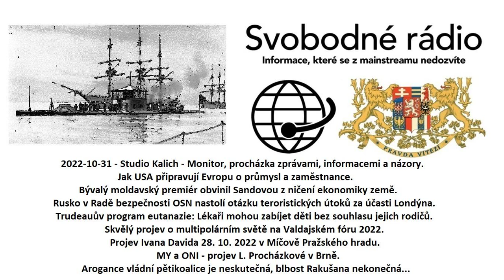2022-10-31 - Studio Kalich - Monitor, procházka zprávami, informacemi a názory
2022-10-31 - Studio Kalich - Monitor, procházka zprávami, informacemi a názory. Jak USA připravují Evropu o průmysl a zaměstnance. Bývalý moldavský premiér obvinil Sandovou z ničení ekonomiky země. Rusko v Radě bezpečnosti OSN nastolí otázku teroristických útoků za účasti Londýna. Trudeauův program eutanazie: Lékaři mohou zabíjet děti bez souhlasu jejich rodičů. Skvělý projev o multipolárním světě na Valdajském fóru 2022. Projev Ivana Davida 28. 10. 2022 v Míčově Pražského hradu. MY a ONI - projev L. Procházkové v Brně. Arogance vládní pětikoalice je neskutečná, blbost Rakušana nekonečná...